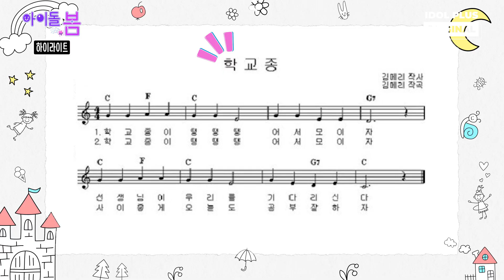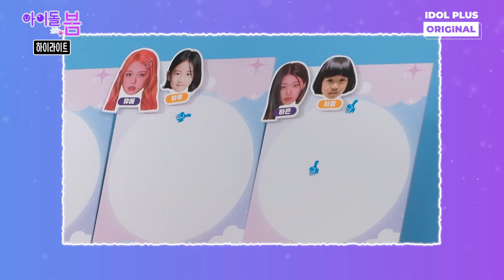(ENG) [아이돌, 봄 : 라필루스 EP.1 하이라이트] 이 노래 제목이 땡땡땡인가 (?)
👼 아이돌, 봄 : 라필루스 편
아이돌, 봄 풀버전은 아이돌플러스 에서 만나요 💗
*Subtitles will be added(ENG/CHN/JPN/IDN/THAI/VIET/ESPANOL)